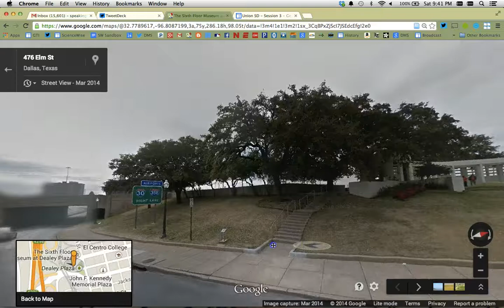Google Street View JFK Example